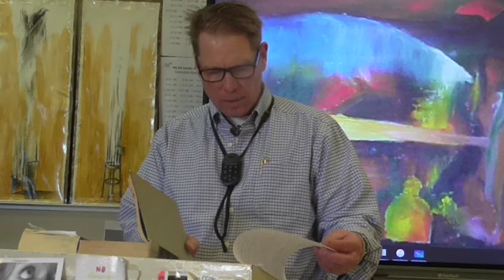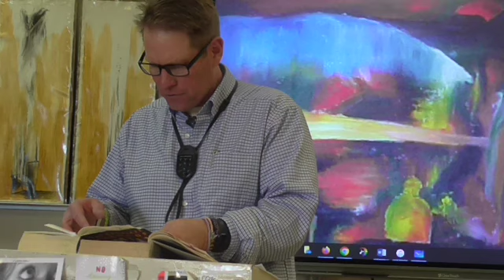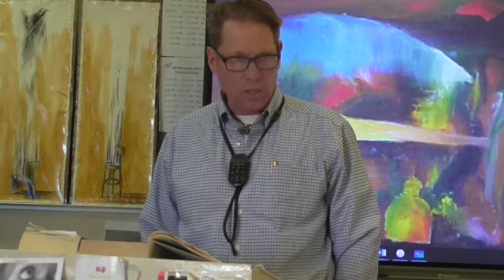Chats with Emily, #73: Who never lost, are unprepared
McGee of 303 and Learnstrong.net lectures on Chats with Emily Dickinson, #73: Who never lost, are unprepared

Emily Dickinson: The Complete Works by Scholar and Translator Giuseppe Ierolli